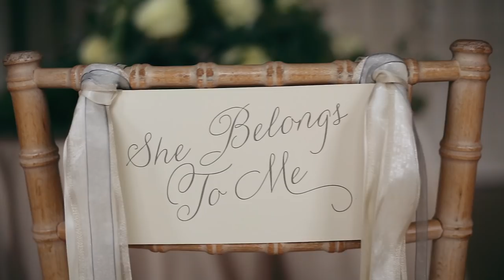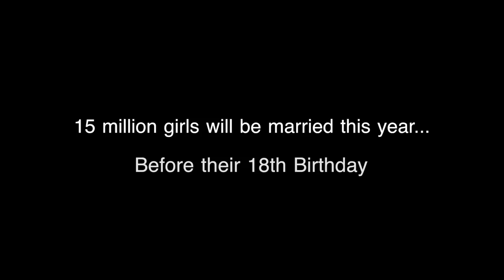A storybook wedding - except for one thing | UNICEF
Weddings are supposed to be joyous and festive occasions, but this one is anything but a fairytale. Learn more about UNICEF's work to end child marriage

About 15 million girls will be married as children this year – their right to a childhood ripped away. This video produced with Bridal Musings, one of the world's most influential wedding blogs, aims to put a spotlight on this grim reality.

Update 2019: 12 million girls a year get married as children.

| Production credits |

Art Direction: Elizabeth & Claire of Bridal Musings
Shoot Coordinator & Stylist: Always Andri Wedding Design
Photographer: Claire Graham Photography
Videography: Studio 1208
Venue: Nonsuch Mansion
Stationery: Kate Ruth Romney
Cake Designer: Olofson Design
Wedding Dress: Rock the Frock Bridal
Suit: Alexandra Wood Bespoke
Bridal Accessories: Kelly Spence
Florist: Elizabeth Marsh
Linens: Table To Dine For contact Linda
Hair and Makeup: Jo Irvin Love Hair
Aisle Runner & Chair Covers: Stress Free Hire
Assistant Stylist: Gemma Hallett
| Music |
By SuRie & Nick Bentley of Studio 1208